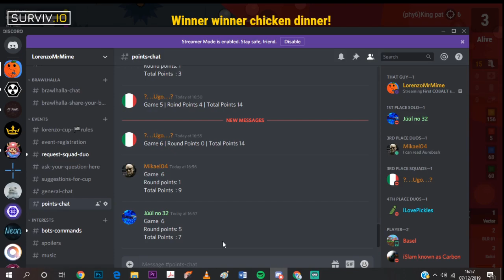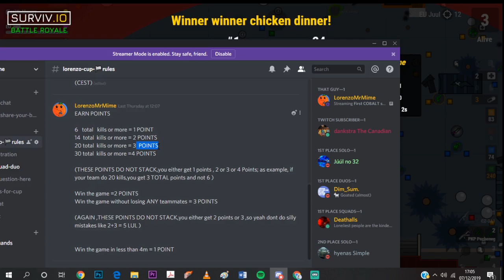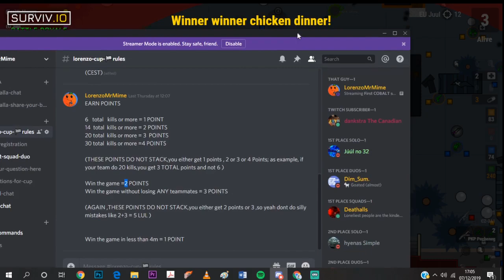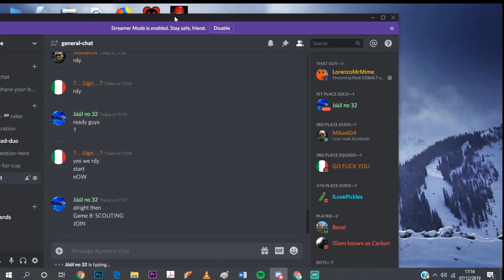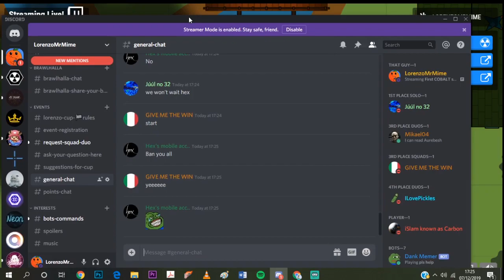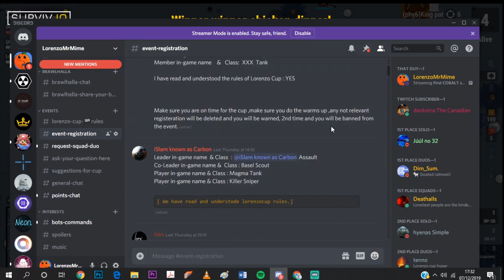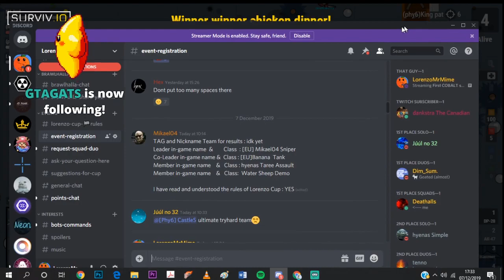Part 2 of the first Cobalt Squad CUP